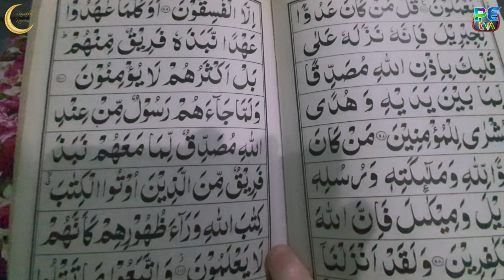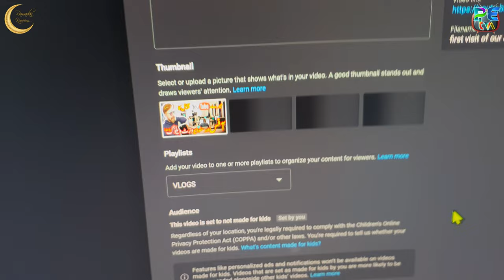3rd RAMDAN 🌙 sehro aftar full day vlog || humara 3rd roza kaisa guzra || RAMDAN KAREEM 🌙 VLOG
3rd RAMDAN sehro aftar full day vlog || humara 3rd roza kaisa guzra || RAMDAN KAREEM VLOG